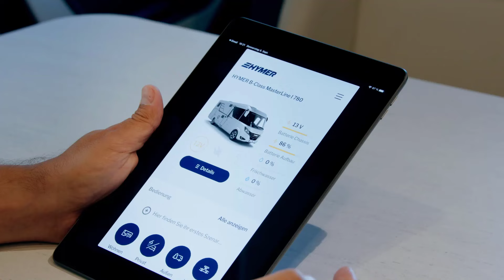HYMER Connect App disconnecten - Anleitung für iOs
Im Video erklärt unser Quickstart-Guide Michael Schritt für Schritt, wie Sie das Fahrzeug in der HYMER Connect App entkoppeln und damit die Verbindung zwischen Ihrem Tablet oder Smartphone und dem Fahrzeug wieder richtig trennen.